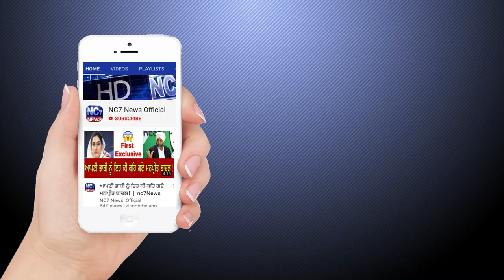04 August 2020 | Today's Hukamnama | Harmandir Sahib | Golden Temple, Amritsar || Nc7 News(V.1598)